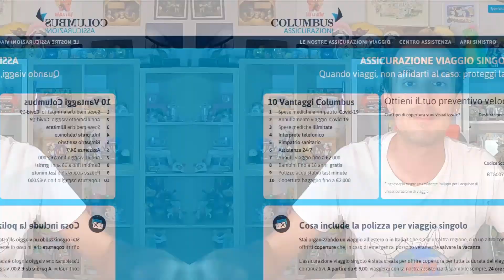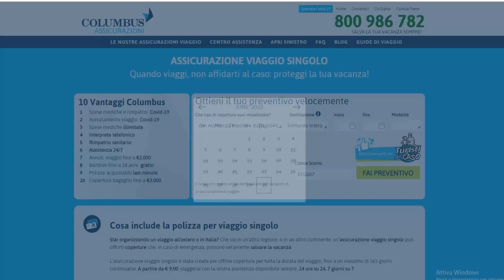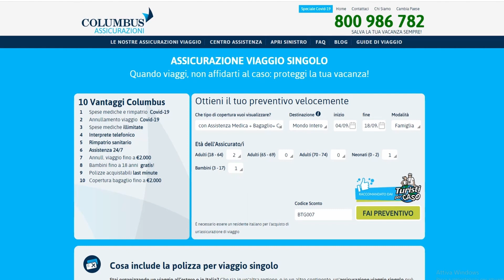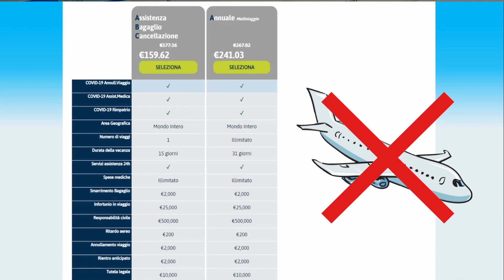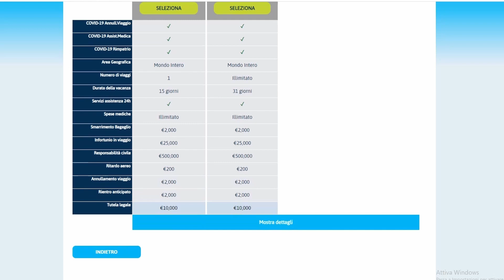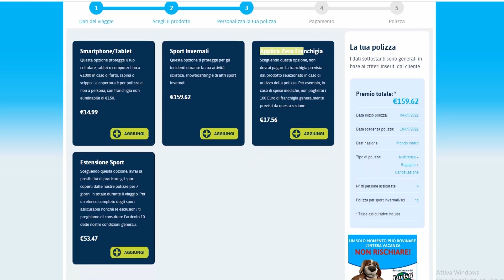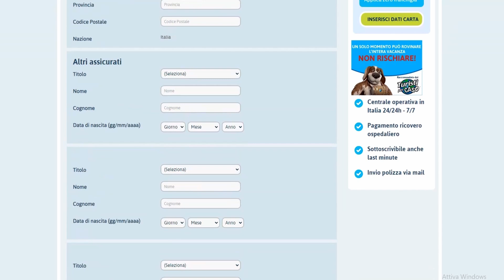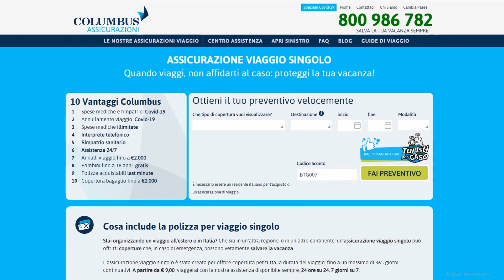COLUMBUS ASSICURAZIONI |10% DI SCONTO |ASSICURAZIONE viaggio INDISPENSABILE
Columbus Assicurazioni è un assicurazione viaggio indispensabile ogni volta che si viaggia per assicurare la nostra vacanza.

Quando vogliamo intraprendere un viaggio alla scoperta dei parchi a tema e sempre bene assicurarsi per evitare ogni inconveniente.

In questa puntata di "Theme Park Orlando News" voglio parlartene perchè la reputo indispensabile come assicurazione quando partiamo per i parchi Americani. Ed è la medesima che ho scelto io per partire alla scoperta di Orlando e tutti gli altri parchi che ho visitato

Io sono cliente di Columbus Assicurazioni dal lontano 2016 e mi sono sempre trovato bene. Personalmente ho avuto anche bisogno dei loro servizi e mi hanno risolto il problema in pochi minuti.

Dopo quindi averla testata per diversi anni in questo video voglio parlartene se ancora non la conoscevi.

Se invece hai già sentito parlare di Columbus Assicurazioni, grazie a una collaborazione che ho fatto con loro puoi usufruire del 10% di sconto su tutte le loro tariffe. Trovi il link più in basso ⬇

💻Accedi al sito di Ivideo attraverso questo link per avere un 10% di sconto sulle tariffe a noleggio giornaliero dei pocket wifi

Ecco i passaggi da seguire:

2: Seleziona il tuo Pocket Wifi a noleggio giornaliero
3: Clicca su Daily Rental e in Start Date inserisci il giorno di partenza del noleggio
4: In End Date inserisci la data di riconsegna del Pocket Wifi

💰In fase di ordine clicca su "Blogger Discount" e inserisci la parola "Gianluce" per avere uno sconto del 10%.